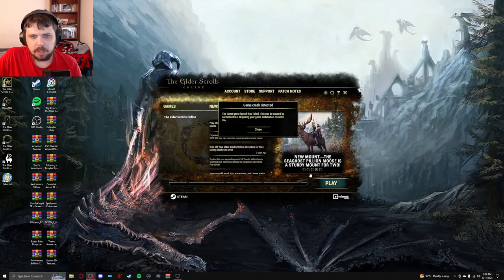The Elder Scrolls Online Let's Play | Final Assault on Coldharbour | ep 31